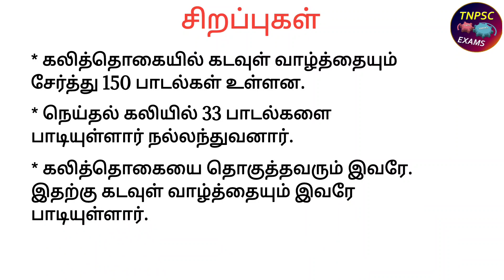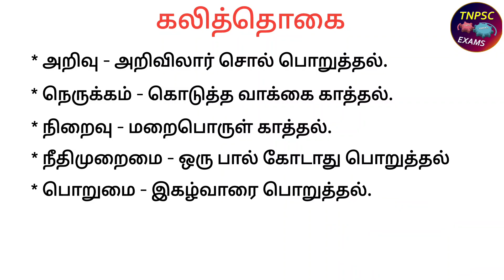கலித்தொகை நூல் குறிப்புகள் | TNPSC EXAM PRACTICE | Tamil questions